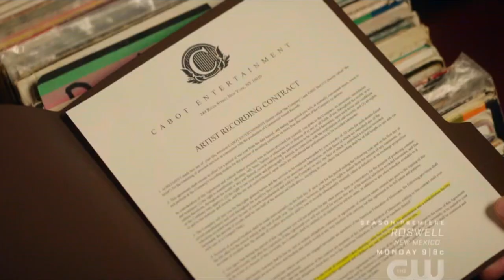Alexander thinks Josie signed babysitting Contract ❤️ Katy Keene | S01 E06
Alexander thinks Josie signed babysitting Contract
Katy Keene Season 1 Episode 6

Watch new episodes on Thursdays and stream Katy Keene from the beginning.

Starring:
Lucy Hale, Ashleigh Murray, Katherine LaNasa, Julia Chan, Jonny Beauchamp, Lucien Laviscount, Zane Holtz, Camille Hyde.

About KATY KEENE:
Fashion legend-to-be Katy Keene (Lucy Hale), singer/songwriter Josie McCoy (Ashleigh Murray), performer Jorge Lopez/Ginger, and “It Girl” Pepper Smith — as they chase their twenty-something dreams in New York City…together.